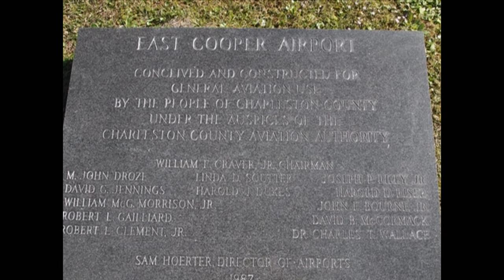South Carolina Breakfast Club - Mt. Pleasant - November 11, 2012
The South Carolina Breakfast Club was in action at East Cooper (Mt. Pleasant/Faison Field) airport on November 11, 2012.